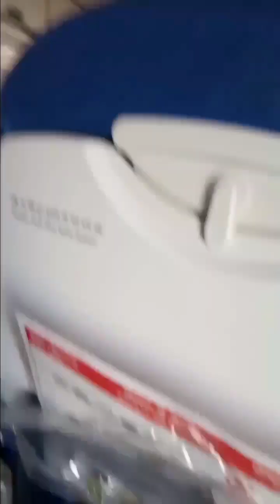Lucknow airport ka video !! Lucknow hawai jahaj ka video rahmat ali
Lucknow airport ka video
Lucknow hawai jahaj ka video
rahmat ali
Lucknow to sharja
ka Safar
rahmat ali roti channel